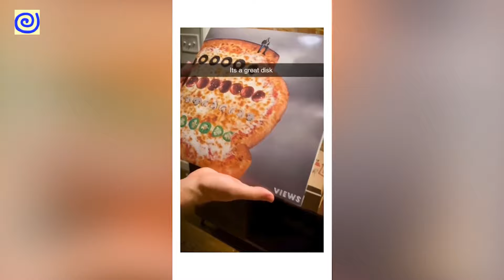Moments You Must See to Believe Part 9!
Note:
©️ Copyright Liability: Some of the material in this video is used under section 107 of the "Copyright Act 1976", which is allowed "fair use" for purposes such as criticism, comment, reporting news, teaching, scholarship and research.